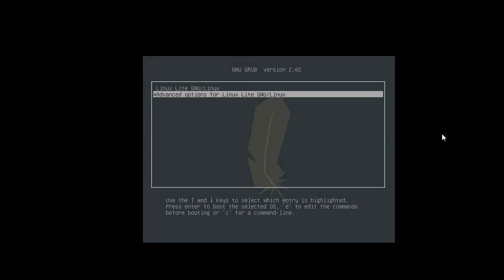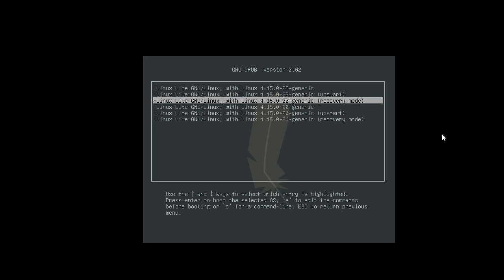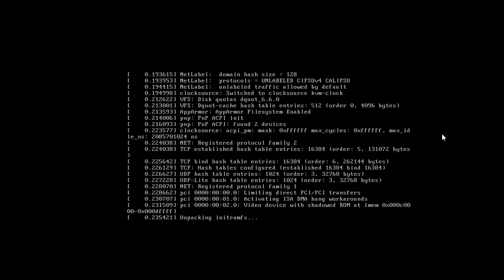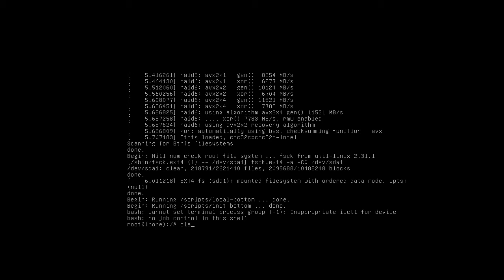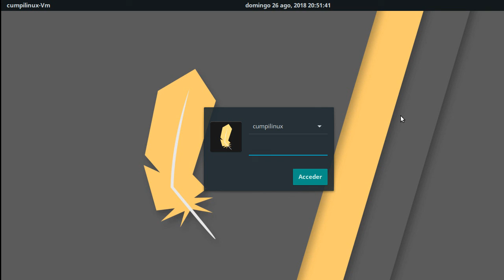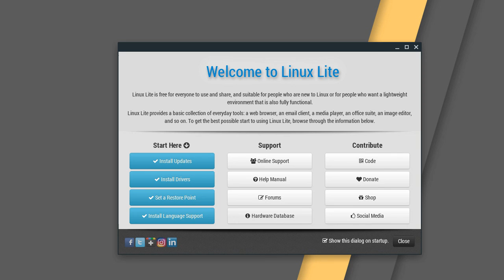Recuperar Contraseña de Usuario en Linux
Bienvenidos a Cumpi Linux.

En este video les muestro como recuperar la contraseña de cualquier usuario en linux.

Saludos!